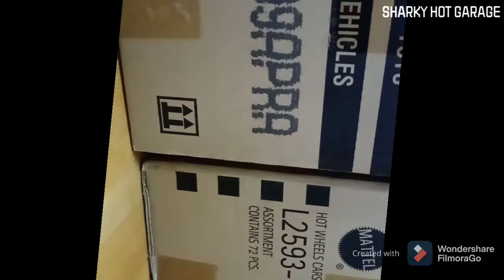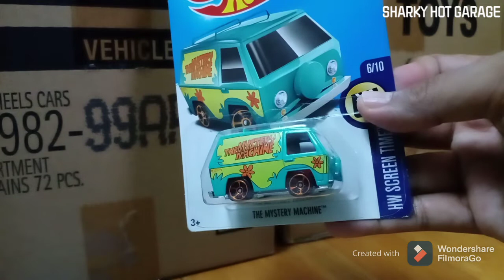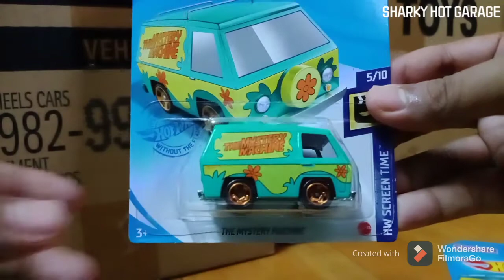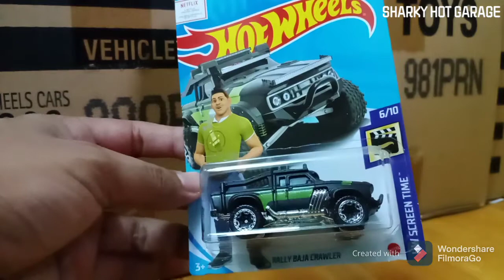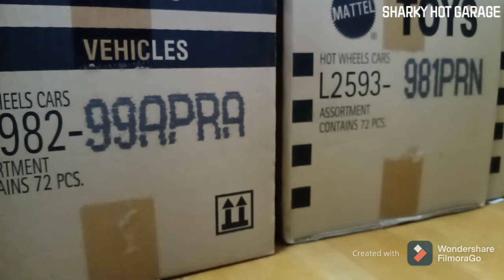My Hot Wheels Screen Time collection 5/7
Hi guys! This is my first video for 2021! Hope you enjoy this video!